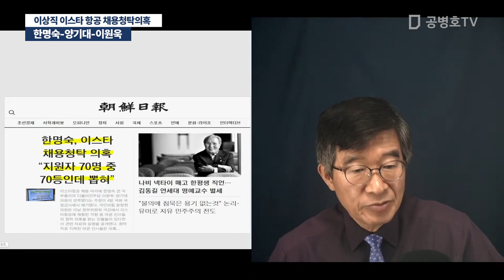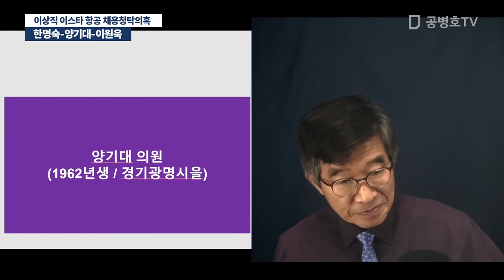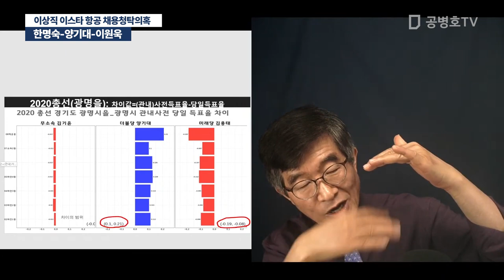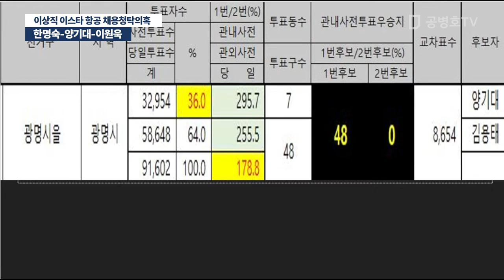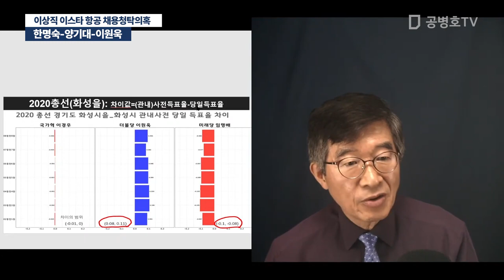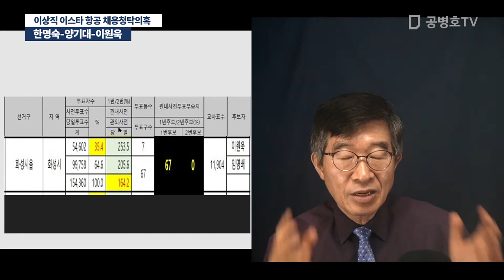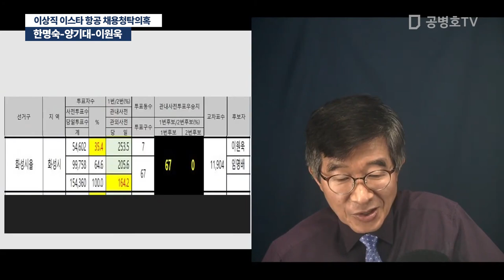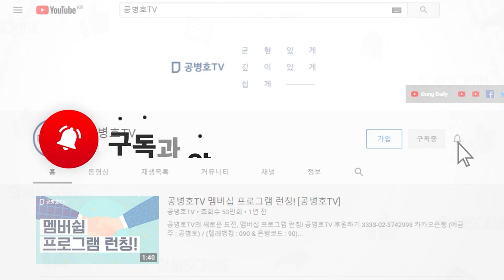한명숙-양기대-이원욱 / 이상직 이스타 항공 채용청탁의혹 [공병호TV]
Bitcoin : 3MTW849AkP2ftLeSK2teZHMmzLu7Z83s9U